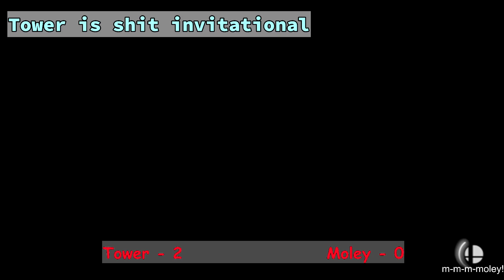ParableGreg (Mario) vs Tower (Dr Mario) - The Gregvitational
We played Super Smash Bros. Ultimate at Greg's place. I lost :(